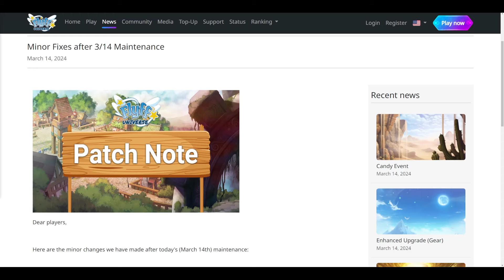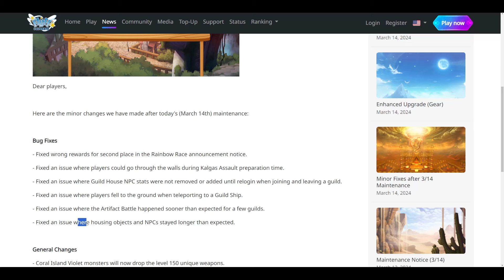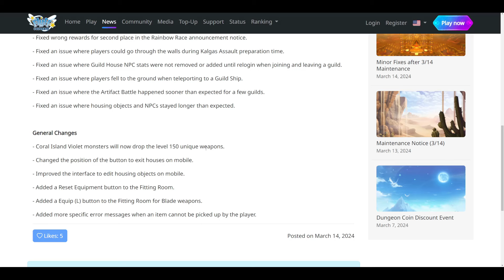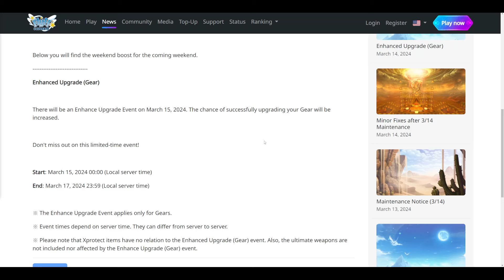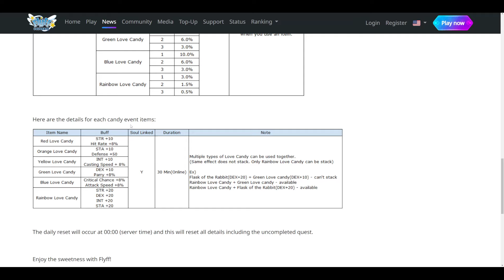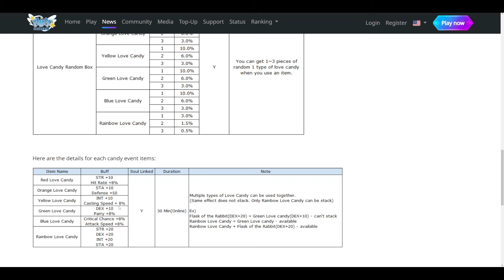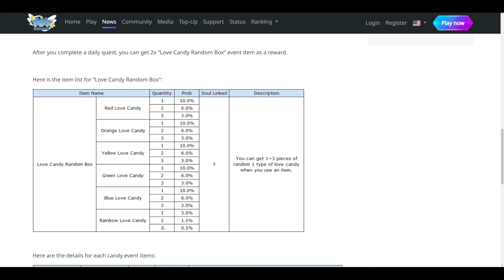KRASSER PATCH DER ALLES ÄNDERT? Neue Events, Tuxedo Luxury CS, Heartbreaker Skins, Upgrade Event